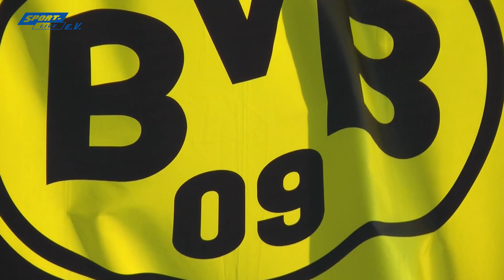BVB-PK mit Lucien Favre vor dem Wolfsburg-Heimspiel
DORTMUND, 31.10.19: Die BVB-Pressekonferenz mit Trainer Lucien Favre vor dem Bundesliga-Heimspiel gegen den VfL Wolfsburg am Samstag. (Video: SportLive)